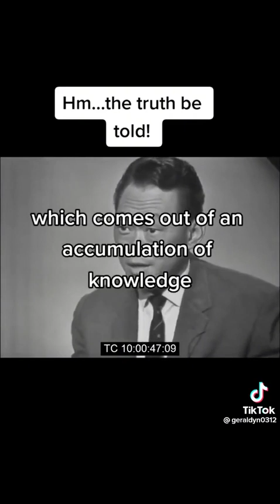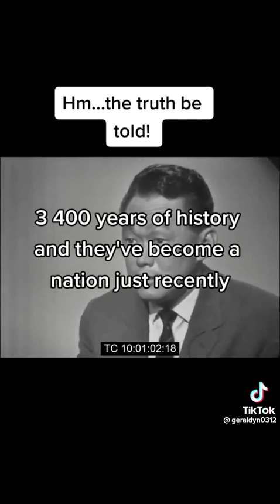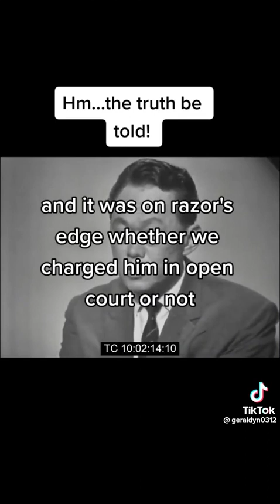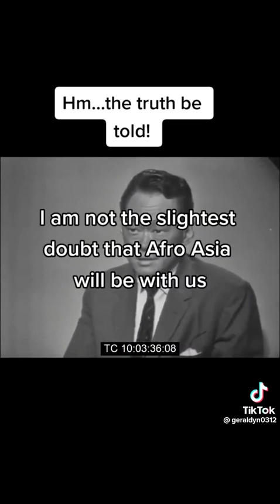The Late Lee Kuan Yew Prime Minister of Singapore's Experience with the US Government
Credit @Geraldyn0312 TikTok